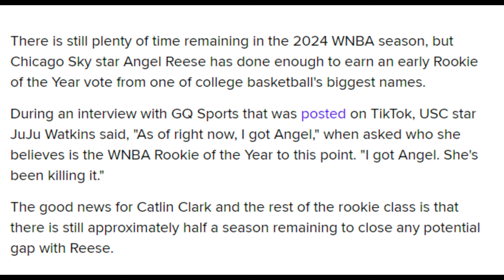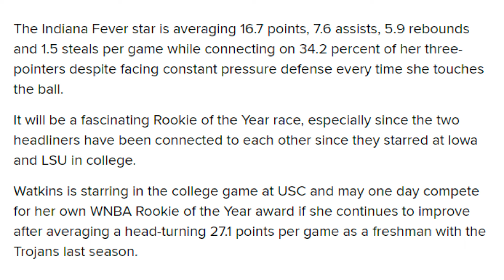🚨JuJu Watkins Picks Angel Reese As Her Rookie Of The Year In Front Of Caitlin Clark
USC star JuJu Watkins says Angel Reese is her Rookie Of The Year in Front Of Caitlin Clark.